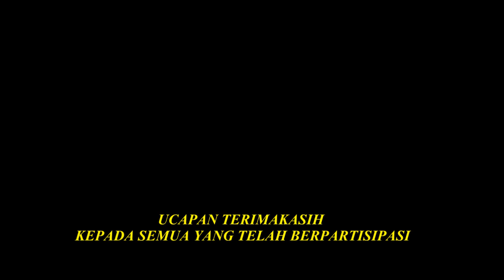LO CHIA BUTONGSAN EDY 7 GWE CWE 10 BAGANSIAPIAPI HD B